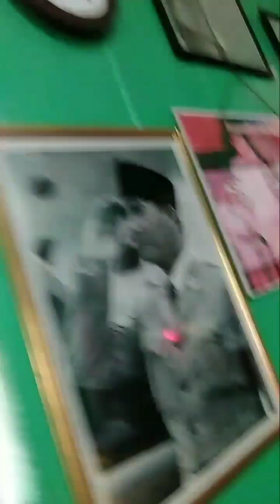Melihat dari Dekat Rumah "Penculikan" Bung Karno Hatta di Rangasdengklok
Hati Saya Tidak Karuan Ketika Masuk Rumah "Penculikan" Bung Karno Hatta di Rangas Dengklok